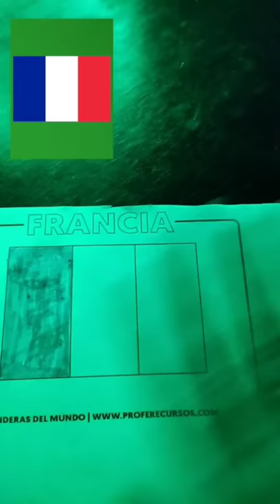pintando la BANDERA DE FRANCIA